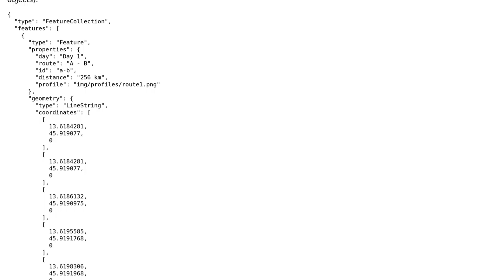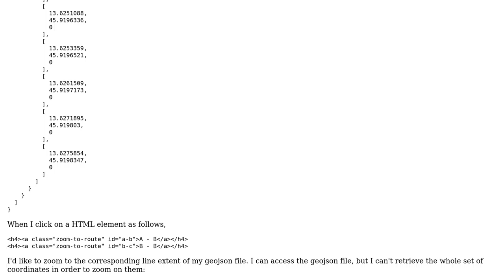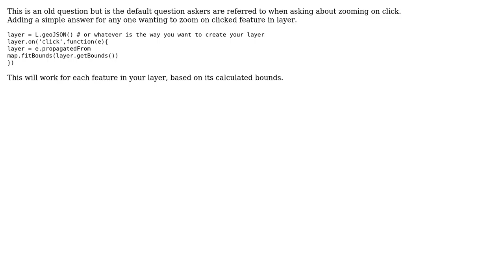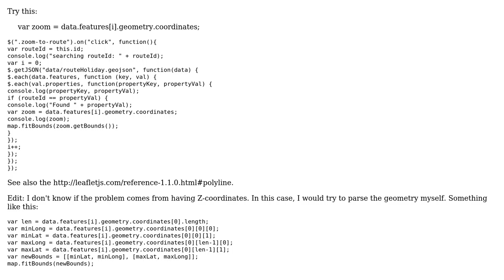GIS: Zoom on Linestring object in Leaflet (3 Solutions!!)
GIS: Zoom on Linestring object in Leaflet

With thanks & praise to God, and with thanks to the many people who have made this project possible! | Content (except music & images) licensed under CC BY-SA | Music | Images & others | With thanks to user ylka user PolyGeo user Michela Zanni user Marc Pfister user Dror Bogin and the Stack Exchange Network Trademarks are property of their respective owners. You are responsible for your own actions.